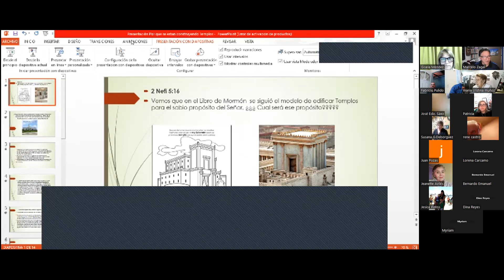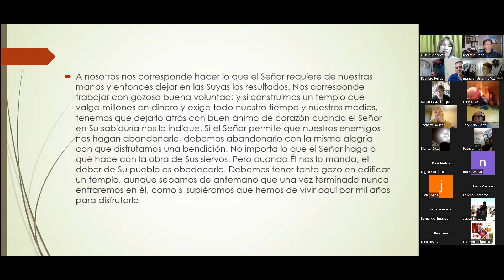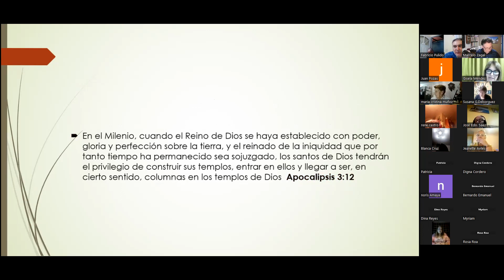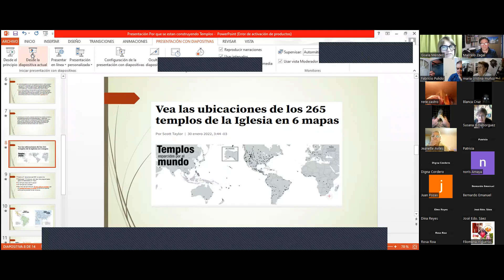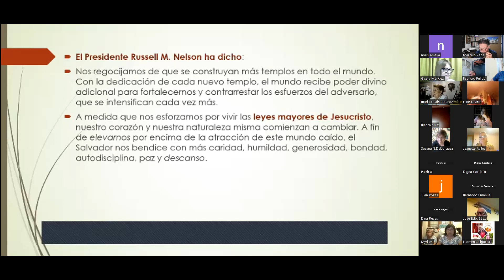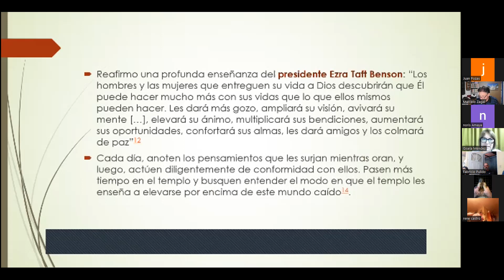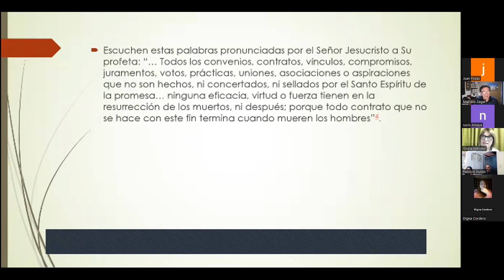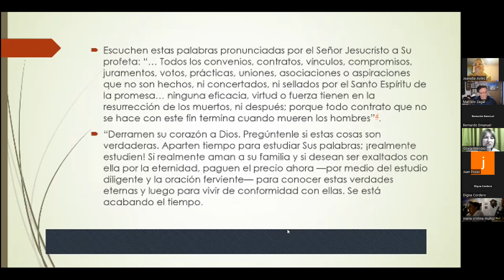Los Templos y su importancia. Taller Estudio de las Escrituras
Los Santos de los Últimos Días son un pueblo que edifica templos y los ama. Ha sido así desde los primeros días de la Iglesia. Por medio del profeta José Smith, el Señor declaró que “a mi pueblo siempre se le manda construir [templos] a mi santo nombre” (D. y C. 124:39-40).

En los templos, podemos acercarnos más al Señor, aprender más acerca de Su plan para nuestra felicidad, recibir las ordenanzas esenciales para nuestra exaltación y efectuar servicio vicario a favor de los que han fallecido sin el evangelio de Jesucristo.
Desde el principio, ha habido lugares sagrados sobre la tierra donde Dios se ha comunicado con Sus hijos. Estaban designados por Dios y santificados por Su presencia como lugares donde Él enseñaba y bendecía a Sus hijos. Muchos de esos lugares se registran en las Escrituras.